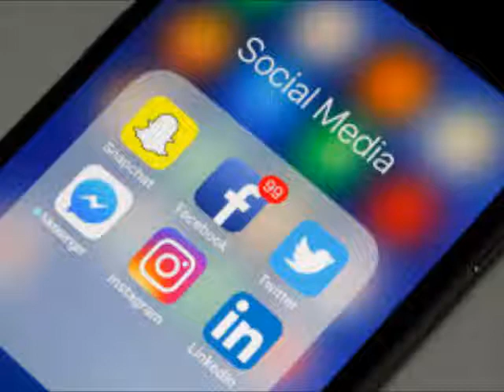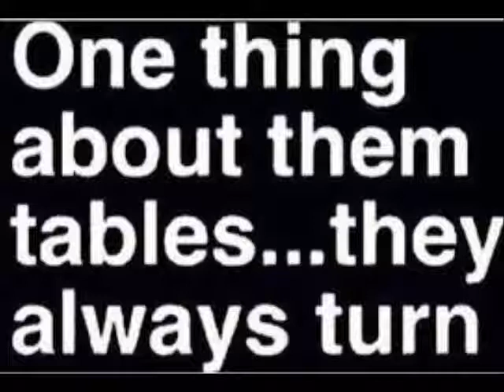Oh She Definitely Single Single LALA Anthony Shows Off Her Assests Review